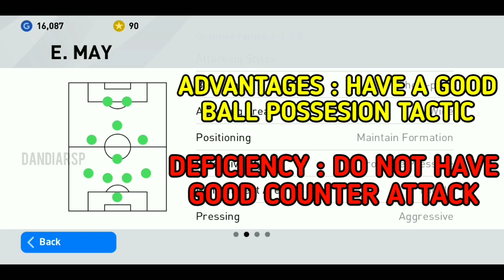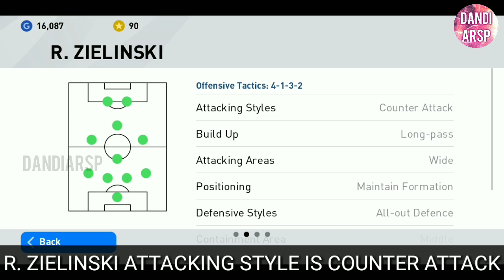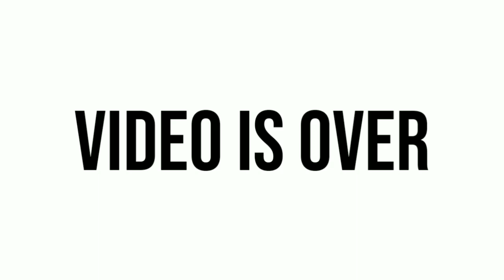6 Manager Like Old Fernando Santos Pes 2020 Mobile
6 Manager Like Old Fernando Santos Pes 2020 Mobile